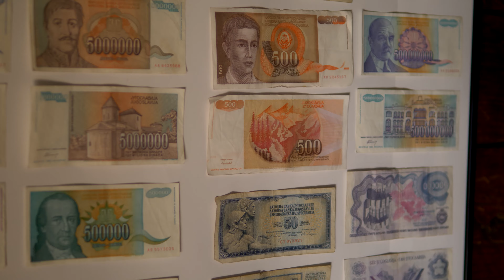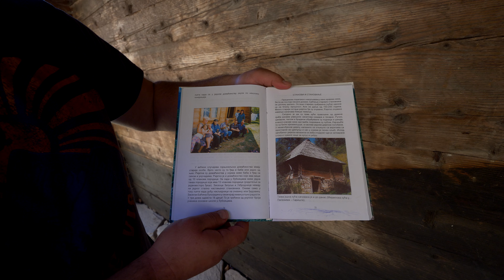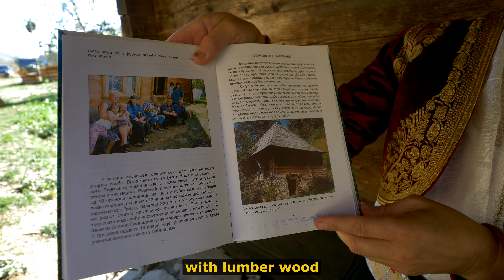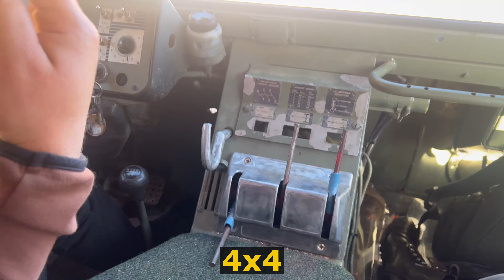We Spent 24 Hours with a Local Family in the Balkans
This week we spend 24 Hours Living with a Balkan Family here in Montenegro, tasting homemade Traditional Food and also go on an adventure together in the mountains !